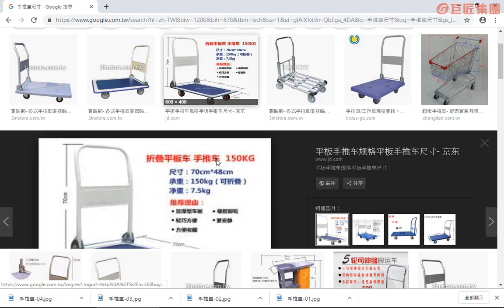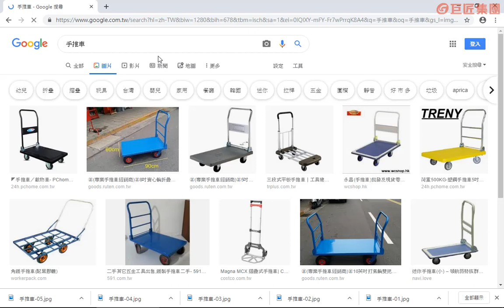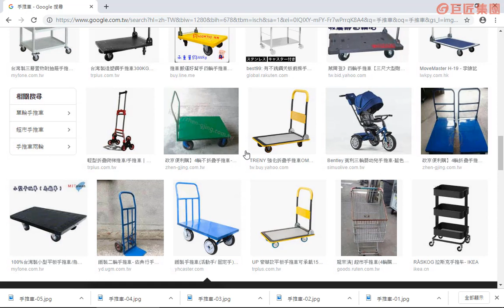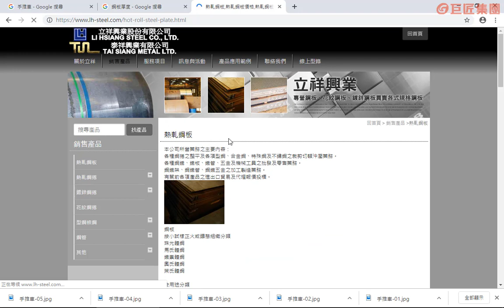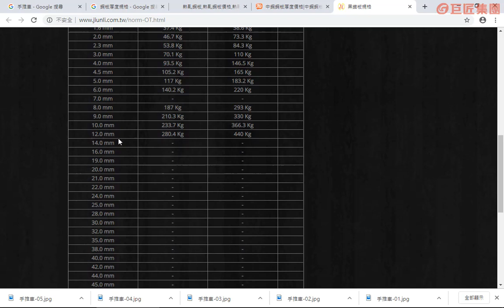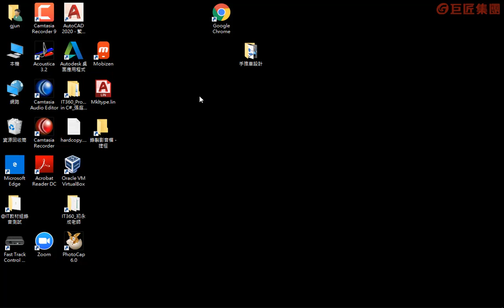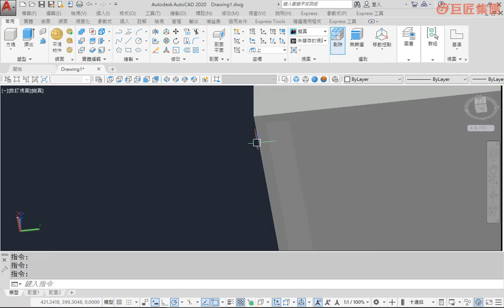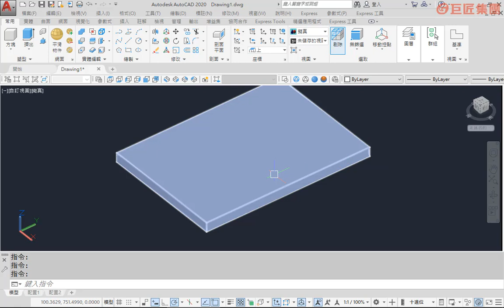底板設計–尺寸討論與CAD繪製 【AutoCAD手推車設計-3D材質、動畫與彩現】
AutoCAD由美國Autodesk公司開發，為全球知名的電腦輔助設計與繪圖軟體，也是在台灣工業設計產業中被廣泛使用的製圖軟體之一。AutoCAD應用範疇廣，包含土木建築、室內設計、機械模具、電子電機、消防空調、工業設計、景觀設計、環境工程、地理資訊等。本課程教學是以「設計」為出發點，非一般課程的「抄圖」學習。上課前並無完整的尺寸講義可供模仿，而是在畫圖過程中設計尺寸，讓你對AutoCAD設計概念與流程有更深入的了解。